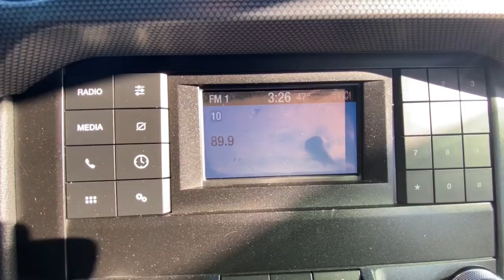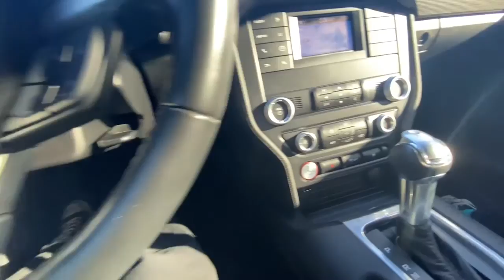2019 Ford Mustang Plainfield, Indianapolis, Brownsburg, Greenwood, Avon, IN DP7291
Race Red Used 2019 Ford Mustang available in Plainfield, Indiana at Andy Mohr Ford. Servicing the Indianapolis, Brownsburg, Greenwood, Avon, IN area.

Now offering Mohr to your Door! Don't want to get out? Or can't? We will bring the car to you! And all the paperwork! We are open online and at the store. Certified. Clean Carfax, Carfax One Owner, Accident Free Carfax, Backup Camera, Bluetooth, Sirius/ XM Satellite Radio, USB Input, Remote Start, Push Button Start, Alloy Wheels, Premium Wheels, Equipment Group 300A, Wheels: 19 x 8.5 Ebony Black-Painted Aluminum.brbrFord Gold Certified Details:brbr  * and 22,000 FordPass Rewards Points to use toward first two maintenance visitsbr  * Roadside Assistancebr  * Transferable Warrantybr  * Limited Warranty: 12 Month/12,000 Mile (whichever comes first) after new car warranty expires or from certified purchase datebr  * Warranty Deductible: $100br  * Powertrain Limited Warranty: 84 Month/100,000 Mile (whichever comes first) from original in-service datebr  * Vehicle Historybr  * 172 Point InspectionbrbrbrAwards:br  * 2019 KBB.com 10 Coolest Cars Under $30,000brGet Mohr for your Money at Andy Mohr Ford. Don't miss out on massive savings.